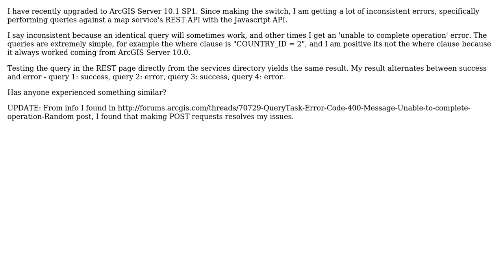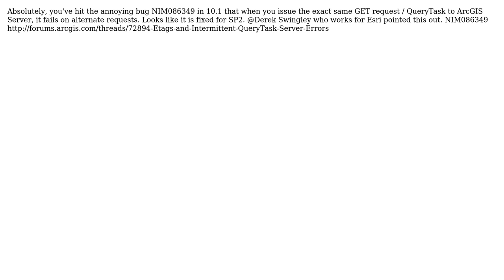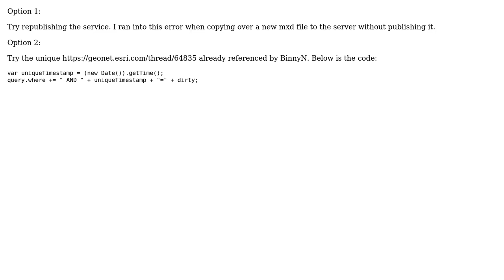GIS: ArcGIS Server 10.1 - Inconsistent Querying Errors (4 Solutions!!)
GIS: ArcGIS Server 10.1 - Inconsistent Querying Errors

With thanks & praise to God, and with thanks to the many people who have made this project possible! | Content (except music & images) licensed under CC BY-SA | Music | Images & others | With thanks to user user890 user James Lawruk user BinnyN user Benedek Simo user awesomo and the Stack Exchange Network Trademarks are property of their respective owners. You are responsible for your own actions.